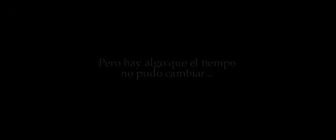VIDEO PROM 97.m4v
Video que se presento en la reunion 2007, 10 años despues! espero lo disfruten!